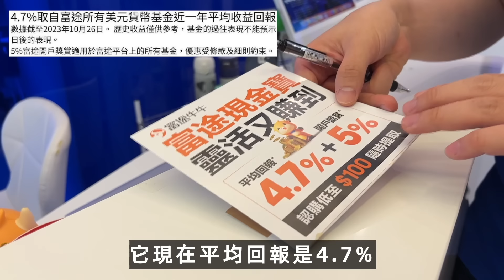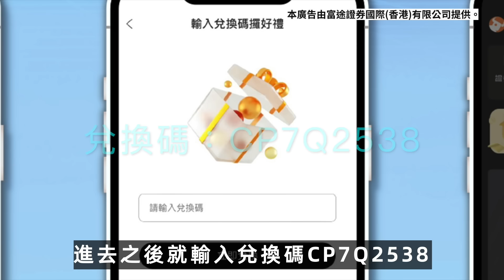移民三年收入來源，秘密大公開！坐食山崩！？ 移民 # 移民收入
富途牛牛現金寶+粉絲特別福利 （最高可得價值1700港幣福利）
特別註意：通過[ 珍心活] 兌換碼【CP7Q2538】可獲得額外300港幣現金券。但需要先輸入兌換碼再開戶才可領取，順序錯了就領取不到了。
具體操作步驟如下註冊
（註冊完不要急著開戶，否則領取不到300港幣現金券）
下載富途牛牛APP，用剛剛的註冊信息登錄
按APP右下角“我的”進入活動頁面, 選“兌換中心”
輸入兌換碼CP7Q2538
輸入完兌換碼後再開戶，入金≥HKD10000後在原有新客福利基礎上可額外再獲得HKD300現金券
對於有任何疑問可添加富途專業咨詢小助手協助您操作，備註 [ 珍心活 ]
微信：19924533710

獎勵領取流程：
〉〉填寫兌換碼
〉〉開戶領取HKD300現金券及5%收益券
〉〉使用現金券及收益券申購現金寶

1、填寫兌換碼開戶——獲得KOL專屬福利HKD300

step1、下載富途牛牛APP
step2、按右下角“我的”進入活動頁面
step3、開戶前點選“兌換中心”
step4、輸入兌換碼 CP7Q2538
step5、按立即開戶，入金≥HKD10000獲得HKD300现金券

2、富途11月新客開戶獎勵說明——選擇5%收益券

進入富途牛牛APP理財頁面，點擊頂部現金寶活動banner領取5%收益券

3、現金寶申購步驟——申購現金寶

step1：打開富途牛牛APP，首頁底部點擊“理財”
step2：進入理財頁面，點擊頂部現金寶活動banner
step3：進入活動頁面，點擊“領取卡券”
step4：領取卡券後，點擊“立即使用”
step5：輸入買入金額，選擇對應卡券
step6：買入確認
step7：買入完成

免責聲明：
本廣告由富途證券國際(香港)有限公司提供

4.7%取自富途所有美元貨幣基金近一年平均收益回報，數據截至2023年10月26日。歷史收益僅供參考，基金的過往表現不能預示日後的表現。即使錄得正分派收益，亦非意味可取得正回報。

5%富途開戶獎賞適用於富途平台上的所有基金，優惠受條款及細則約束。